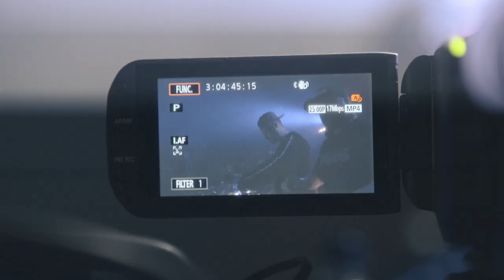SaSaSaS @ Metropolis - [DNB VLOG] - MGTV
Macky Gee's travel diarys playing alongside his super group SASASAS @ Metropolis event @ Together Club, Manchester